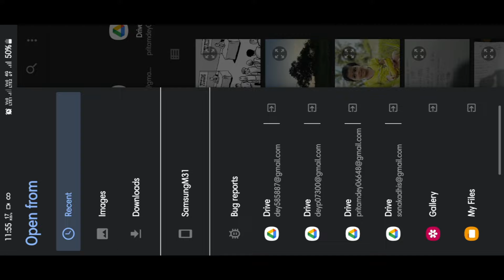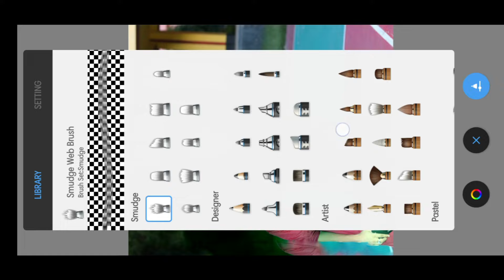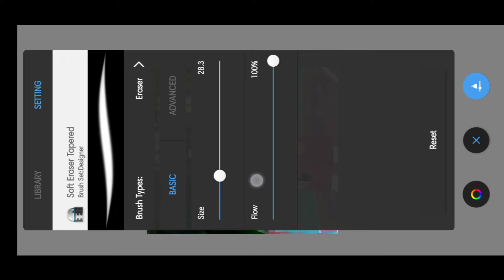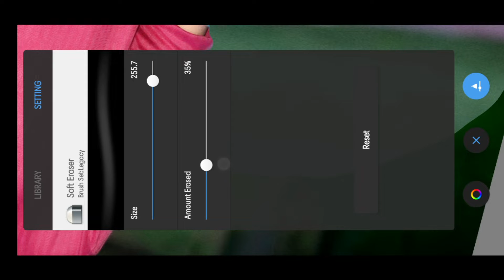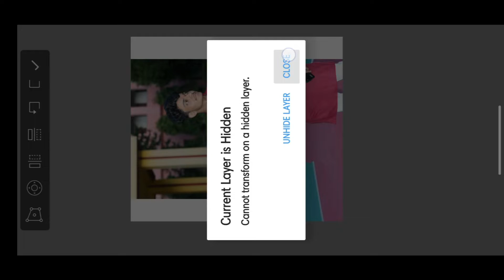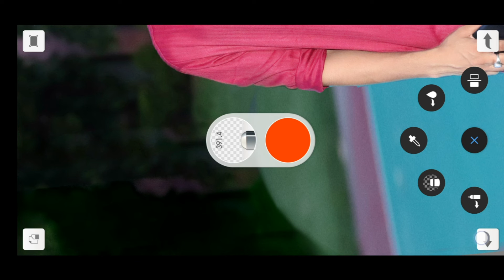Full Frame Photo Editing Tutorial video/background removed idea (lightroom/sketchbook/Snapseed)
🤗 I HOPE GUYS APKO VEDIO PASAND AAYE HOGI.

If you want to watch new movies, join Telegram Channel

✍️ OUR HASTAG

👉🙏👈  GUYS VEDIO PASAND AYE TA CHANNEL NAME KA SIDE MA JO RED COLOUR🤣 KA "SUBSCRIBE" BOTTON HA USKA SATH FIGHT KAR KE WHITE🤣 KAR DO AND USKA SIGHT MA JO "BELL ICON " HA USKO JO KARNA HA KARO🤣... BAS USKO DABA DO...

                                - THE END -